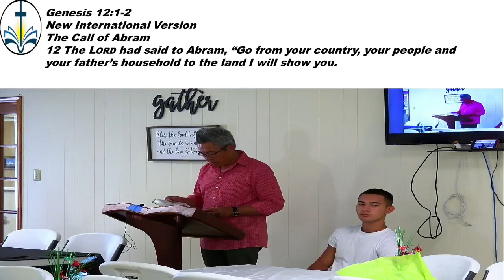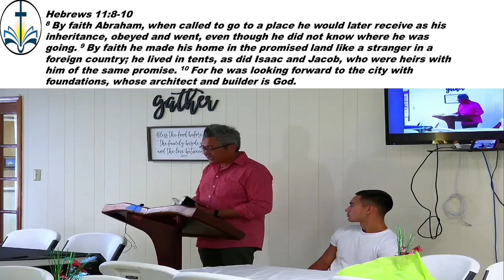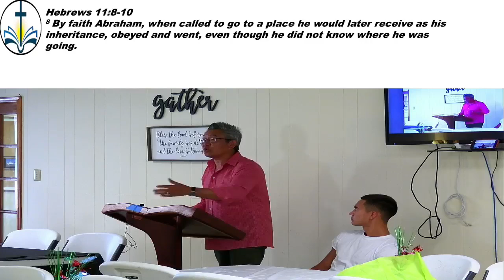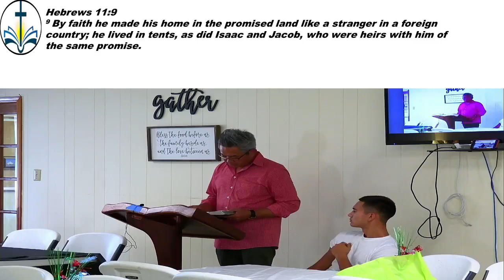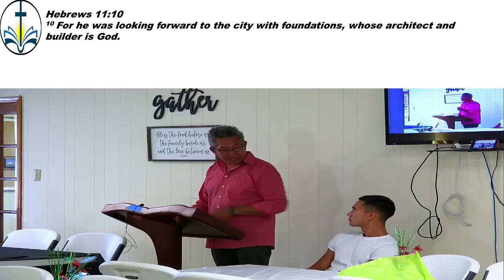Devlyn Mills' Graduation Party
We come together to honor Devlyn Mills in his graduation from High School.  Brother  Chans shares a message from Hebrews 11:8-10.